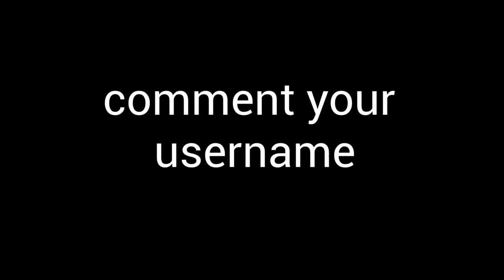(MM2) Cookieblade godly giveaway! [ENDED]